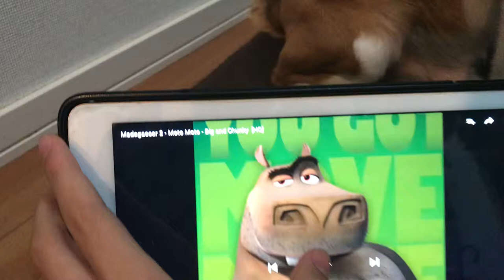I made my dog listen to big and chunky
I think my dog likes this song